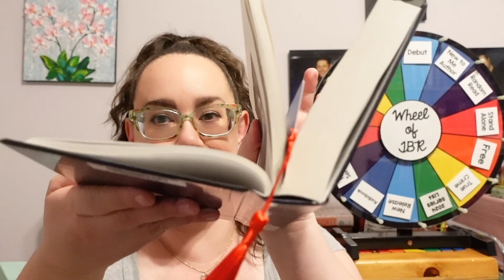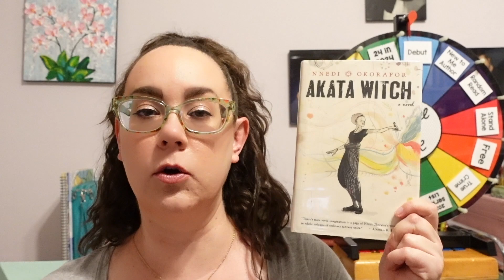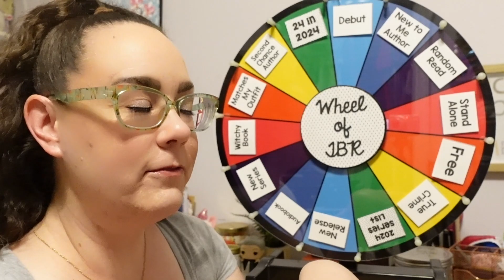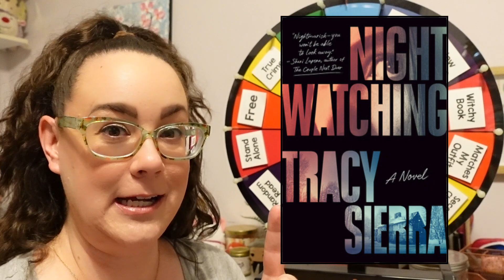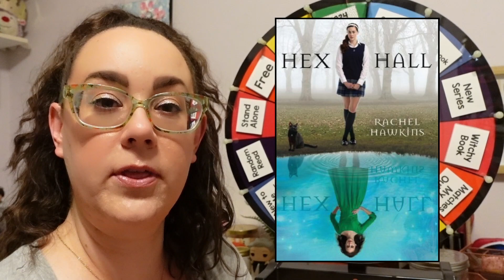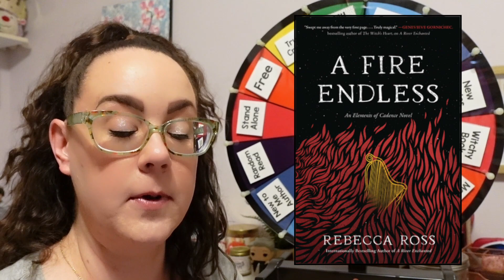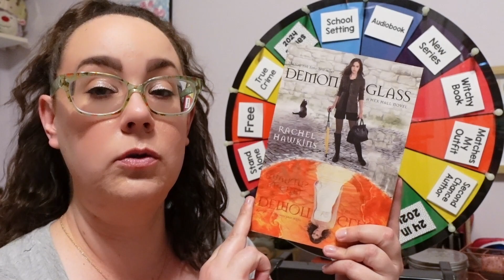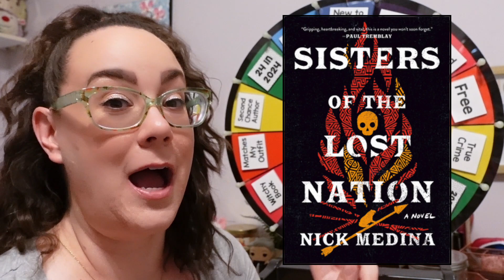WHEEL CHOOSES MY MAY TBR | 2024 tbr game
Hi, all, and welcome to my May Wheel of TBR! I will once again be spinning my wheel five times to choose my reads for the new month, and then go over anything else I'm hoping to read. Credit to Codie at @CodiesBookCornerand   Melanie at @CompletelyMelaniefor the inspiration! I hope you enjoy!